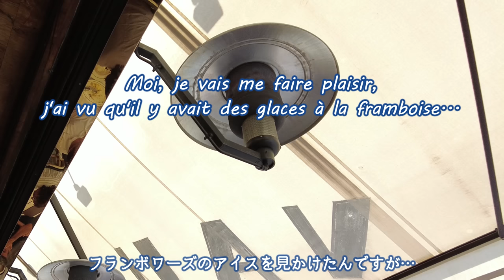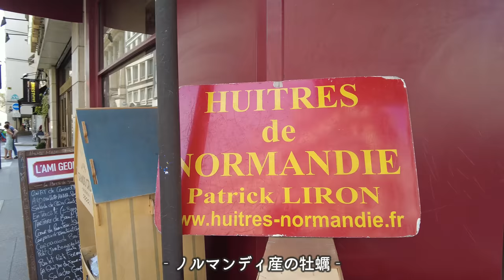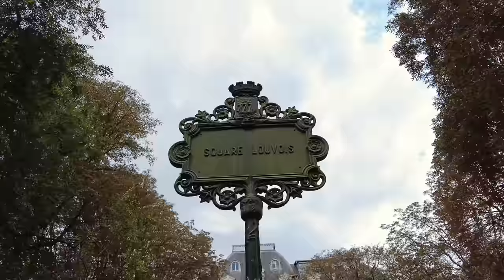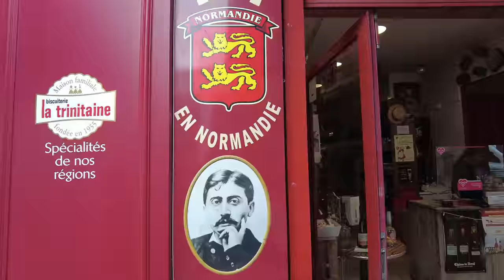【パリカフェ巡り】ブラッスリーVaudevilleでおいしい昼食／絶品！ムール貝／Bourse周辺／リラックスパリ散歩／Café Vlog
パリで食事するならぜひここへ！私たちのお気に入りレストランです🎵
▶▶ CHAPTER ▶▶
0:00 Start
0:57 Entrée
3:46 Promenade01
5:45 Plat
8:01 Dessert
9:39 Promenade02
11:50 Next Vidéo
Vaudeville
【Adresse】
29 Rue Vivienne, 75002 Paris
【注文】
Menu Vaudeville(ENTRÉE + PLAT) €22.00 x2
Café Gourmand 12,50€
Coupe Framboise Melba 10,50€

朝から晩までどの時間帯に行っても楽しめるレストランです。
「Menu」は前菜＋メイン＋デザートだと、29ユーロですが選べるデザートに好みのものがなかったので
前菜＋メインだけのMenuにし、デザートは単品注文しました。

私は前菜に牡蠣を選んだのでムール貝のワイン蒸しは同じく貝類で迷ったのですが
店員さんがおっしゃるには、食材はとても新鮮なので何も心配要りませんという言葉を信じて決めました。
結果は大正解で、クリームが入ってまろやかな味で白ワインも上品に香り、絶品でした。
「MOULES AU CHABLIS」は単品注文(19,00€)も出来ます。

【Google Map】
動画に出てくるレストランやカフェをグーグルマップでリストにしています。
どうぞご活用下さいませ！

　Jazzピアニスト、Bill Evansが好きな普通の主婦

::::::オススメ::::::
100年前のパリ（1）【電子書籍】[ マール社編集部 ]
写真やイラスト満載で、フランス語と日本語訳を照らしながら読めるので勉強にもなります。
100年前と変わらない風景もあれば、人々の暮らしはかなり変化した事を感じたり。
::::::オススメ::::::
フランス製　PILLIVUYT　（ピリビィ・ピリヴィッツ）オーバルプレート 22cm
食卓がおしゃれになって使いやすいお皿です
::::::オススメ::::::
ダマンフレール 7パフュームティー 100g
お気に入りのフレーバーティー、一度試して頂きたいです

::::::使用カメラ::::::
撮影用に購入を検討しているカメラです

Standing Tall - Magnus Ringblom
Layered Colors - Trabant 33
Sway for Me - Lope
Yesterdays We Don't Forget - Oakwood Station